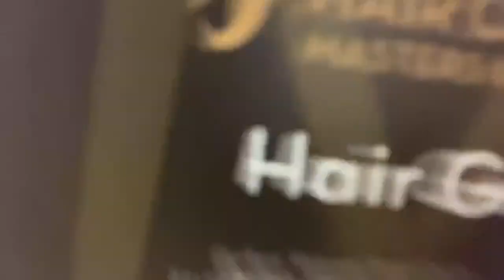We got a new product!!!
Order my hair repair, hair care, and growth products by going

Elite Hair Care USA 2021 Hair Care Tour :

Atlanta- NO APPTS AVAILABLE (BOOKED)

New York (Brooklyn)  - NO APPTS AVAILABLE -BOOKED UP

Get basic hair care tools needed for home hair care:
Hood dryer
Hydration machine
Detangling paddle brush

Want to know what you need for your hair care regimen? Schedule a virtual(Skype or FaceTime) consultation with me by clicking

Want to send me stuff to promo Free of charge:
Elite Hair Care USA